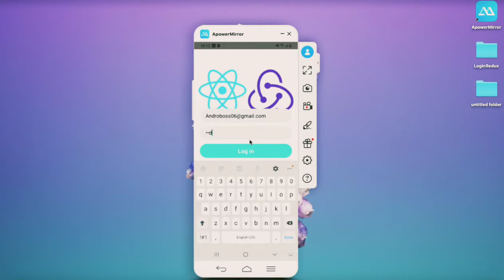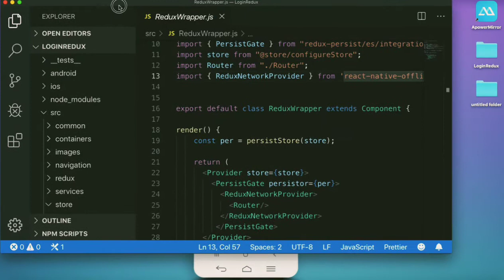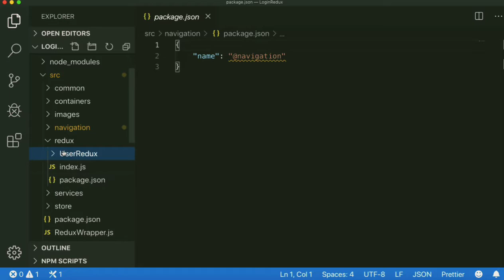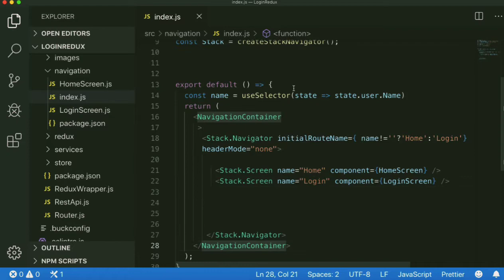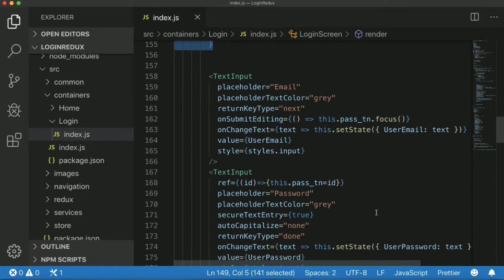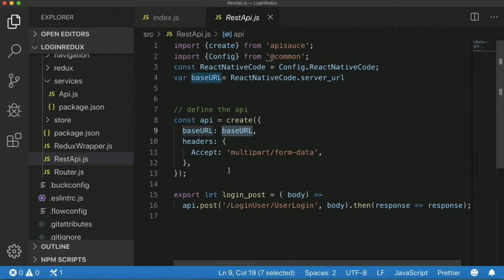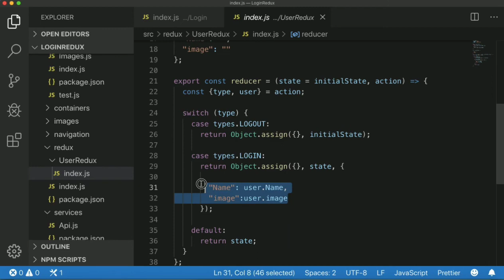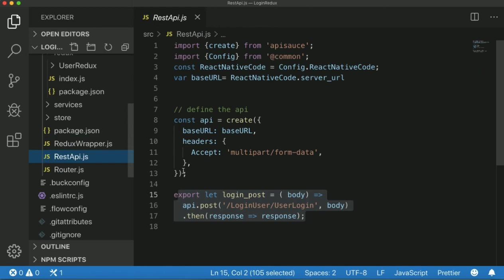React native login with redux react-navigation rest api check internet project structure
react native login with redux react-navigation check internet connection rest api.

react native login with redux react-navigation check internet connection